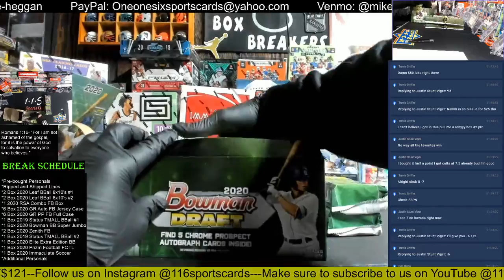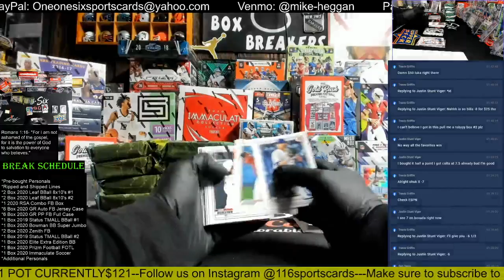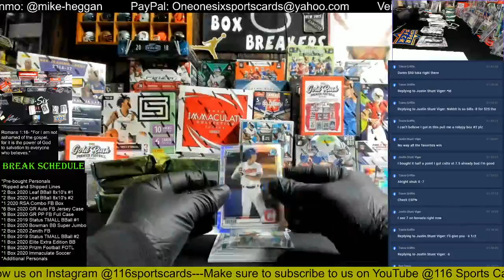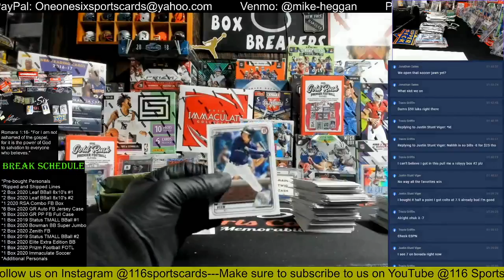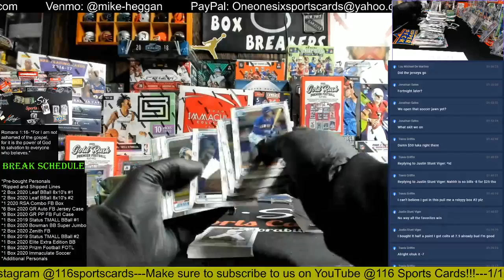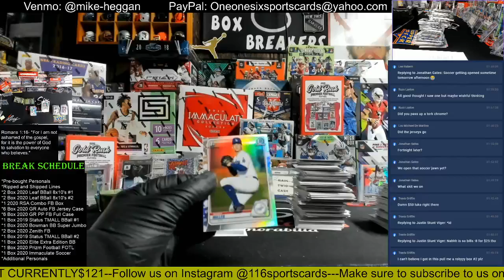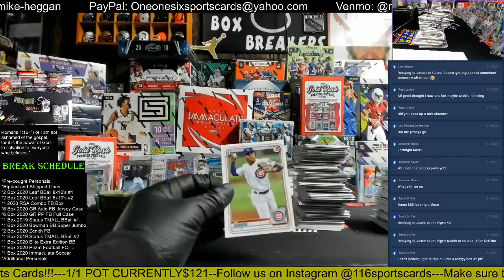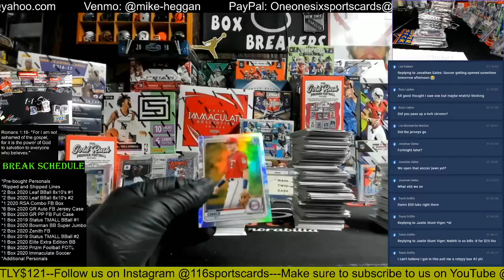2020 Bowman Draft Baseball Super Jumbo Box Break!!!!